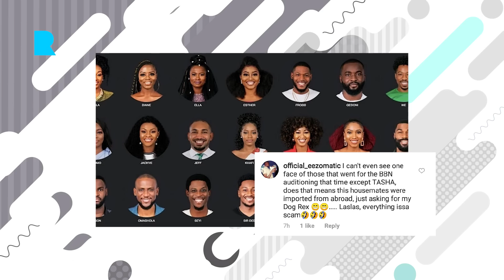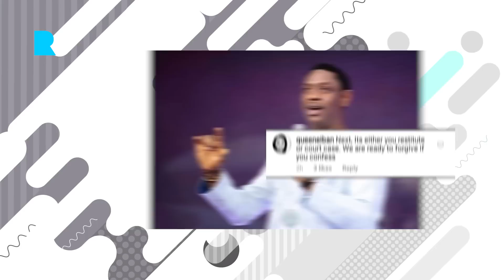BBN kicks off with 21 housemates,Pastor Biodun steps down,Teni and Burna Boy bags ambassadorial deal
Big Brother Naija kicks off, COZA's Pastor Biodun Fatoyinbo steps down, Teni and Burna Boy signed as Pepsi ambassador.